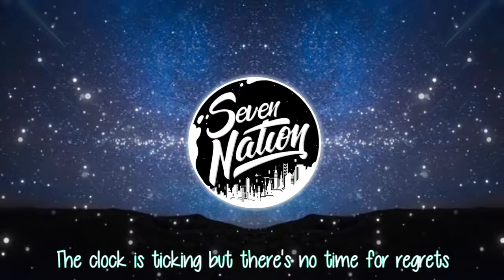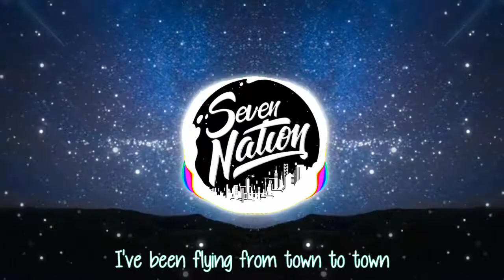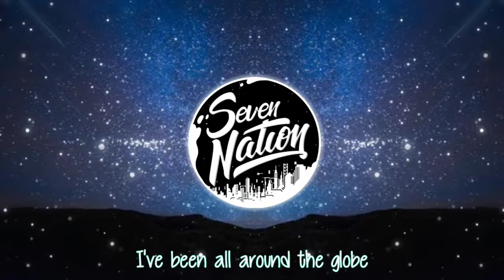DJ Heroes Tonight - Janji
↪ 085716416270 (No spam, Spam? BLOCK)

(via gopay, ovo, dana, linkaja)